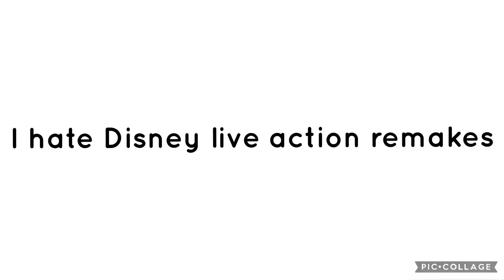My Unpopular Option #206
Because they’re stupid and terrible in my opinion and the originals were just as bad